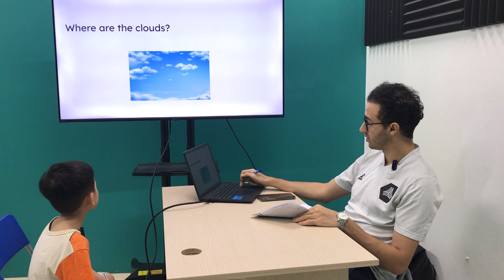Trần Hải Nam EOW1B/E